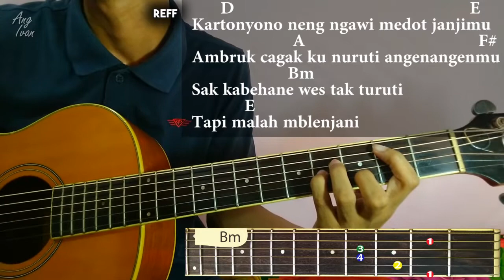(gitar tutorial) Kartonyono Medot Janji - Denny Caknan | Chord Asli Gampang dimengerti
hay semua.. di video kali ini kita belajar kunci gitar asli dari Denny Caknan judul lagunya Kartonyono Medot Janji, semoga bermanfaat dan selamat menonton guys.

Lirik:
kok kebangeten men
sambat belas raono perhatian
jelas kubutuh atimu
kubutuh awakmu
kok kebangeten men

loro ati iki
tambarno karo tak nggo latihan
sok nek wes oleh gantimu
wes ra kajok aku
mergo wes tau
wes tau jeru

mbien aku jek betah
suwe suwe wegah
nuruti kekarepanmu
sansoyo bubrah

mbiyen wes tak wanti-wanti
ojo ngasi lali
tapi kenyataanya pergi

kartonyono ning
ngawi medot janjimu
ambruk cagak ku
nuruti angan anganmu

sak kabehane wes tak turuti
tapi malah mblenjani
budalo malah tak duduhi dalane
metu kono belok kiri lurus wae
rasa nyawang sepionmu sing marai ati
tambah mbebani

suwe suwe wegah
nuruti kekarepanmu
sansoyo bubrah

ojo sampe lali
tapi kenyataanya pergi

Gear:
- Apk Open Camera
- Usb Otg
- Software adobe premiere pro cs6
- Gitar ibanez PN15 ATN 3U 02
- Senar Elixir Nanoweb ukuran 010
- Mic At2020 xlr
- Mixer xenyx Q502usb
- Kamera zenfone max pro m1